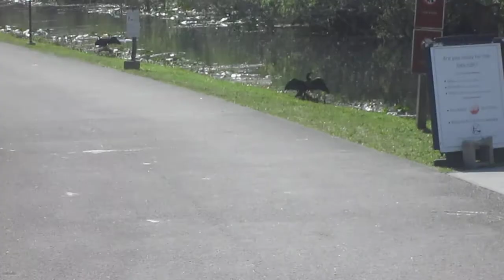Alligator is jealous and wants a part in my movie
We got surprised by this alligator. The bird just catched a fish so that was a big deal and we all were paying attention to him not the alligator. Until he came closer of course!
This is in the Everglades, Florida 2014